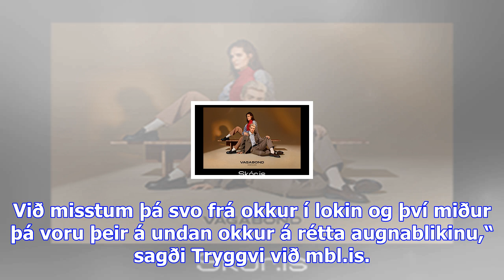Treysti þjálfaranum til þess að stjórna - mbl.is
Tryggvi Snær Hlinason átti góða innkomu í íslenska landsliðið í körfuknattleik í kvöld þegar liðið t...